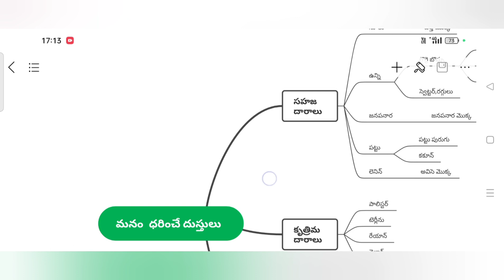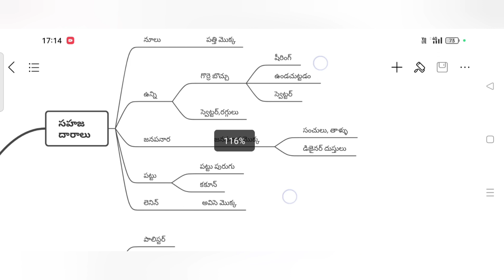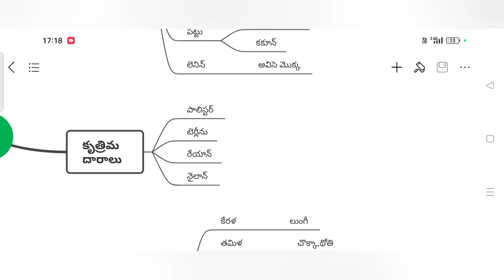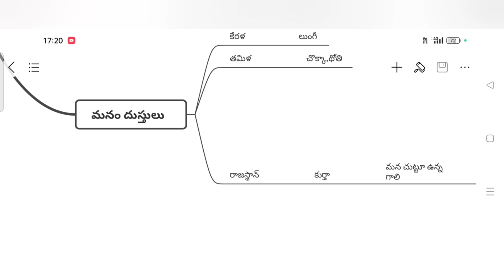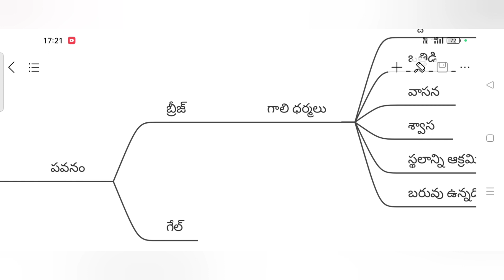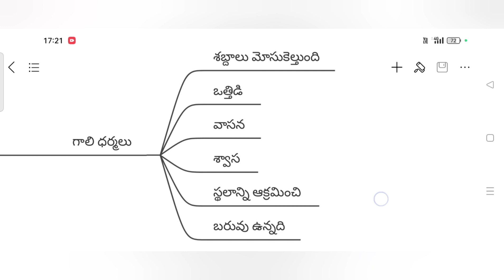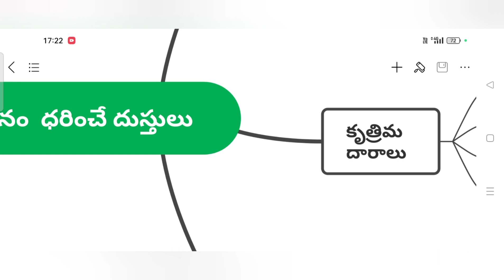Ap&TS DSC అభ్యర్థులకు 5th class EVS 3rd lesson మనం ధరించే దుస్తులు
Edited by
మనం ధరించే దుస్తులు Ap&TS DSC అభ్యర్థులకు